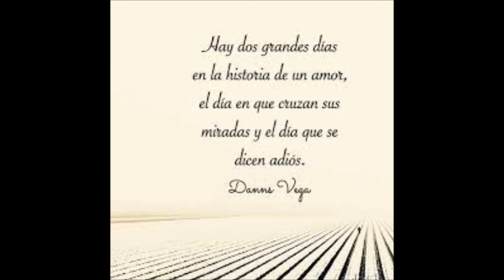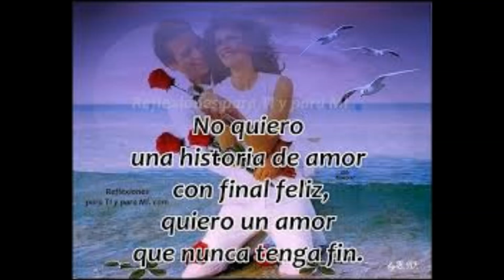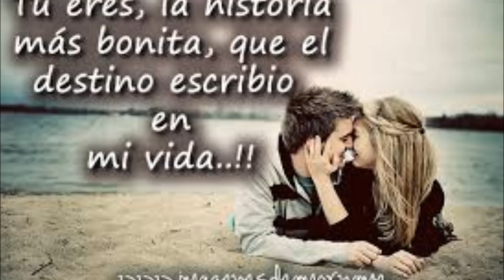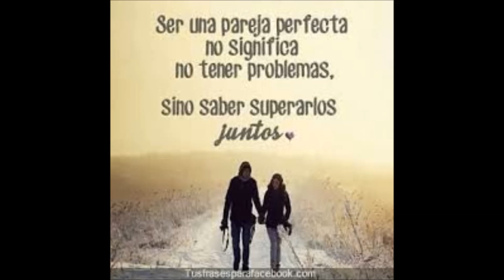Historia de un amor - Sublime Gracia Duo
¡más que una canción.. sentimiento a flor de piel!
Ofrecemos el amor inmenso que sentimos por la musica, puesto en cada canción que interpretamos